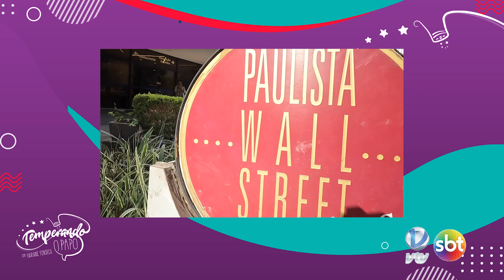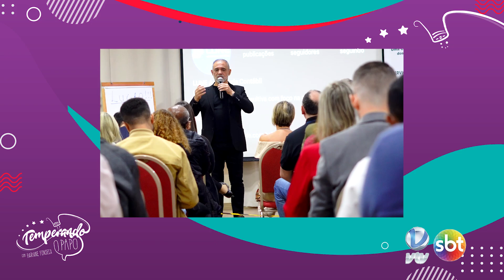TEMPERANDO O PAPO T17 EP34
Eu sou Hariane Fonseca, eu sou sua mentora em comunicação e minha missão é te ajudar a falar em público! Quer um direcional ainda maior de como crescer na sua carreira? O Método DNA da Comunicação, pode te ajudar, saiba mais

. Instale o TubeBuddy se você quer que seu canal do youtube cresça(é essencial!)

Meu maior objetivo é ajudar pessoas que compartilham do mesmo sonho que eu, que é viver de comunicação, seja como influencer, como apresentador (a) de TV, em multiplataformas, seu primeiro passo é estar preparado (a). Aqui eu te ensino como ficar uma expert na sua área, se comunicando de maneira assertiva, simples, com um método único que te leva ao sucesso, essa é a minha missãol! E aí, bora comigo, eu mesmo te treino, ou  eu com certeza vou treinar o seu concorrente.

Nos acompanhe também pela TV Brasil e exterior
VTV SBT - Baixada Santista e Interior de SP + 13 Redes no Brasil e exterior